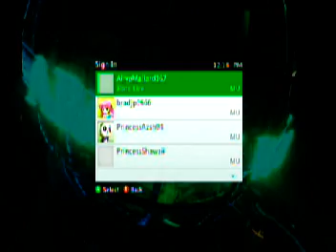Lego Batman 2 Chapter 8 Xbox 360 Version Gameplay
Kryptonite takes away SuperMan's powers as you see here in this chapter. At the end of this chapter, Batman gets grumpy because he doesn't like flying.